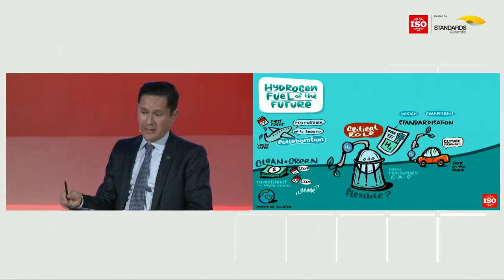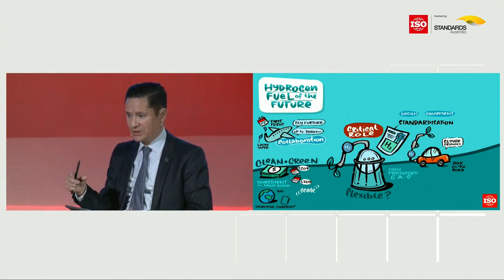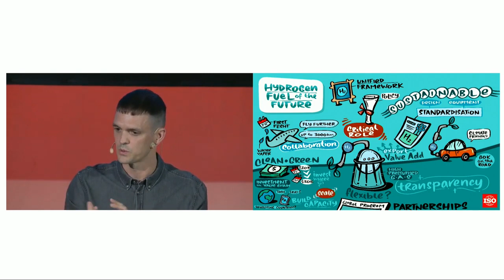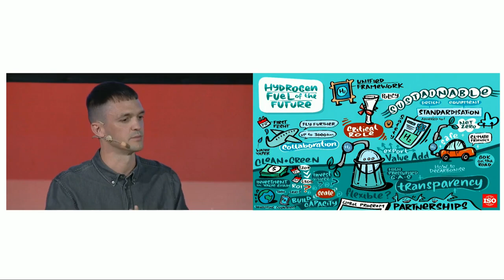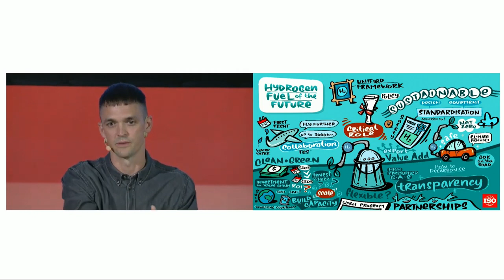ISO Annual Meeting 2023 Session Hydrogen fuel of the future